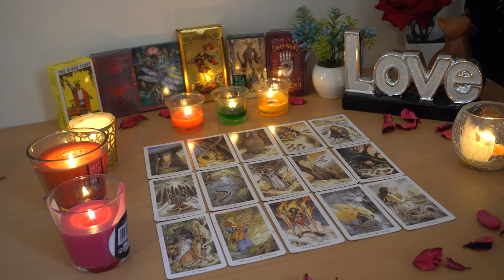PISCES💘 They're Making Big Plans To Do The Right Thing! Reconciling The Way You Want Them Too🌹💌